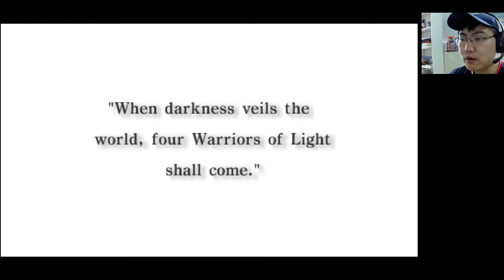Trying the Original FINAL FANTASY on PSP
Getting my feels on a classic that unfortunately isn't really for me. Still fun to give it a shot.

Final Fantasy is a 1987 classic JRPG, the first game in its gargantuan franchise. It was developed by Square and published on NES. The version I played is a 2007 port on PSP.

Currently, I stream games on Twitch before transporting some of them on Youtube. You're invited to the first-hand party!